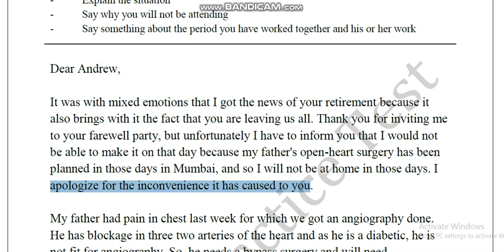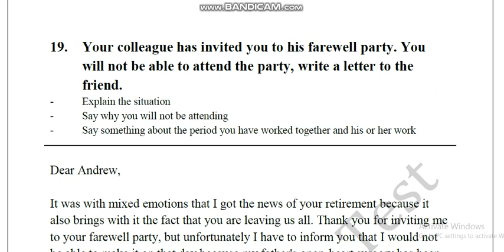GT IELTS Writing Task 1 - Your colleague has invited you to his farewell party, but can't attend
Welcome to the IELTS Practice Test.

The International English Language Testing System(IELTS) is the world's amazing, incredible and astounding platform for higher education, work permit, and immigration purposes. IELTS assesses all of your English knowledge, skills and expertise - Listening, Reading, Writing, and Speaking.

What is the IELTS Test format?
IELTS contains four modules. All candidates take the same Listening and Speaking module but there is a varies of Reading and Writing tests based on the Academic and General Training module. IELTS Test is the empowering beliefs to bring your targeted IELTS band score.

 * IELTS preparation and practice tests will be increased your IELTS band score.
 * Bounce to start your IELTS journey with effective and powerful tips to get good score in IELTS!
 * This is absolutely easy-to-use that shows you how to get great band score with the help of these tips and tricks.

get ready for a great IELTS score!

IELTS's comprehensive, 100% online IELTS preparation and practice tests - All you need to get a pleasant or I can say, your dream IELTS band score!